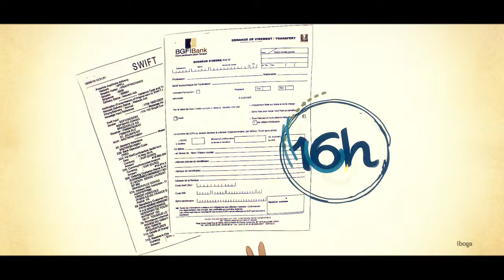spot animation BGFI BANK CONGO EDS N02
prod by IBOGA